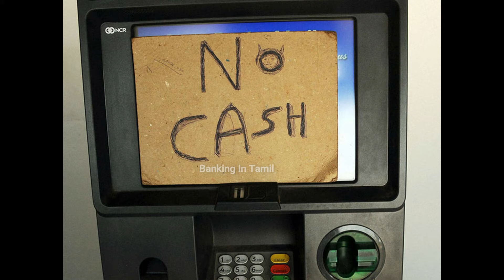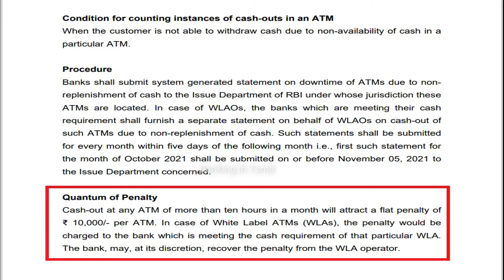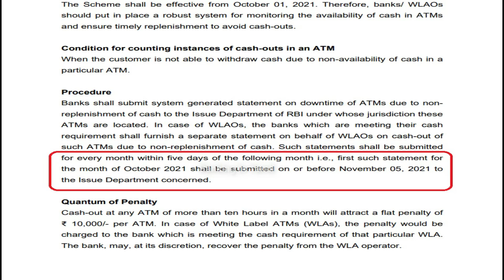வங்கி ATMகளுக்கு RBI Rs.10000 அபராதம்|RBI Penalty on ATMs Rs.10,000 | Banking In Tamil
வங்கிகளுக்கு RBI அதிரடி உத்தரவு மீறினால் அபராதம் New rules on bank ATM Rs.10000 penalty

DCM (RMMT) No.S153/11.01.01/2021-22 August 10, 2021

Monitoring of Availability of Cash in ATMs

1. As you are aware, the Reserve Bank of India has a mandate to issue banknotes and the banks are fulfilling this mandate by dispensing banknotes to the public through their wide network of branches and ATMs. In this connection, a review of downtime of ATMs due to cash-outs was undertaken and it was observed that ATM operations affected by cash-outs lead to non-availability of cash and cause avoidable inconvenience to the members of the public.

2. It has, therefore, been decided that the banks/ White Label ATM Operators (WLAOs) shall strengthen their systems/ mechanisms to monitor availability of cash in ATMs and ensure timely replenishment to avoid cash-outs. Any non-compliance in this regard shall be viewed seriously and shall attract monetary penalty as stipulated in the “Scheme of Penalty for non-replenishment of ATMs”

Scheme of Penalty for non-replenishment of ATMs:
Objective of the Scheme

The Scheme of Penalty for non-replenishment of ATMs has been formulated to ensure that sufficient cash is available to public through ATMs.

Effective Date

The Scheme shall be effective from October 01, 2021. Therefore, banks/ WLAOs should put in place a robust system for monitoring the availability of cash in ATMs  and ensure timely replenishment to avoid cash-outs.
Condition for counting instances of cash-outs in an ATM When the customer is not able to withdraw cash due to non-availability of cash in a
particular ATM.

Procedure

Banks shall submit system generated statement on downtime of ATMs due to non- replenishment of cash to the Issue Department of RBI under whose jurisdiction these ATMs are located. In case of WLAOs, the banks which are meeting their cash requirement shall furnish a separate statement on behalf of WLAOs on cash-out of such ATMs due to non-replenishment of cash. Such statements shall be submitted for every month within five days of the following month i.e., first such statement for the month of October 2021 shall be submitted on or before November 05, 2021 to the Issue Department concerned.

Quantum of Penalty

Cash-out at any ATM of more than ten hours in a month will attract a flat penalty of ₹ 10,000/- per ATM. In case of White Label ATMs (WLAs), the penalty would be charged to the bank which is meeting the cash requirement of that particular WLA. The bank, may, at its discretion, recover the penalty from the WLA operator.

Administration of the Scheme

The Scheme of Penalty will be administered by Issue Departments of the Regional Offices of the Bank. The Competent Authority to impose penalty will be the Officer-in-Charge of the Issue Department of the Regional Office under whose jurisdiction the ATMs are located. Appeal against the decision of the Competent Authority, if required, may be made by the banks/ WLAOs to the Regional Director/Officer-in-Charge of the Regional Office concerned, within one month from the date of imposition of penalty. As the intention of the Scheme is to ensure replenishment of ATMs in time, appeals would be considered only in cases of genuine reasons beyond the control of bank/ WLAOs such as, imposition of lockdown by the State/ Administrative authorities, strike, etc.